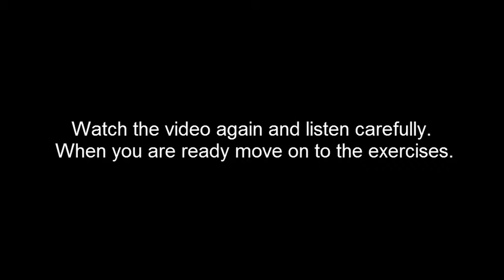Chapter 4: Paying and leaving